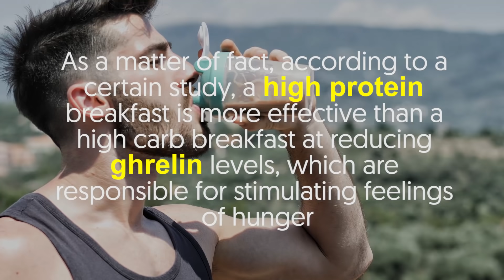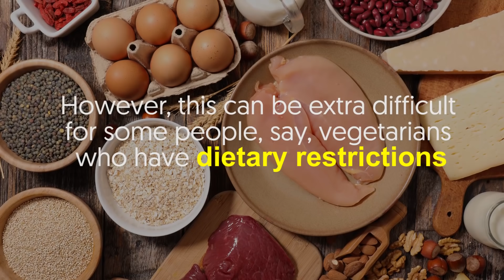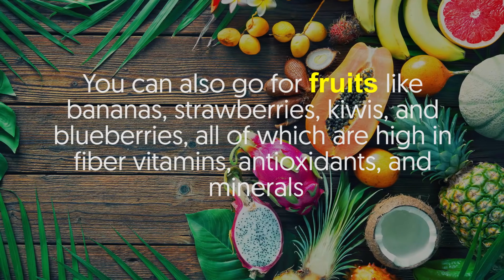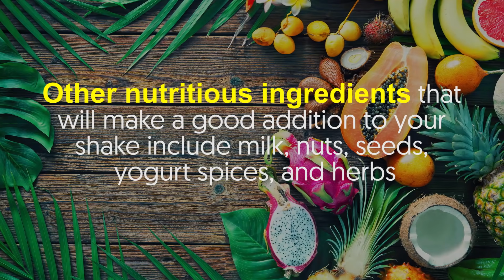Drink a Protein Shake Every Morning and This Happens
Are you thinking of having a protein shake every morning? But how does this impact your health exactly? Aside from helping with muscle growth and ensuring that you get enough protein, can it benefit you more?

🕒 Timestamps:

Intro - 0:00
1. Keeps you feeling full - 0:47
2. Ensures that you get sufficient protein - 1:18
3. Promote muscle growth - 2:00
4. Helps squeeze in extra nutrients - 2:33
5. Helps with post workout recovery - 3:13

In a nutshell:

Keeps you feeling full
Getting a high protein diet in the morning is an effective way to curb cravings and promote feelings of fullness between meals.
As a matter of fact, according to a certain study, a high protein breakfast is more effective than a high carb breakfast at reducing ghrelin levels, which are responsible for stimulating feelings of hunger.
And so by drinking a protein shake in the morning, you can have significant reductions in calorie intake, and ultimately, body weight.

Ensures that you get sufficient protein
Protein can be found in a variety of foods.
However, this can be extra difficult for some people, say, vegetarians, who have dietary restrictions.
This is where a protein shake comes to save the day.
Animal protein sources provide essential amino acids, known as complete protein sources.
On the other hand, plant-based foods only have incomplete protein sources.
If you have a plant-based diet, it can be difficult to get all nine essential amino acids every day.
Thus, adding a high-quality protein supplement can solve this.

Promotes muscle growth
Protein is vital for life.
It builds our muscles and organs, as well as our hormones, enzymes, and neurotransmitters.
For fitness enthusiasts, protein, or amino acids, is especially essential, as it helps with the growth and development of muscle and other tissues.
It assists in providing structure and maintaining proper pH balance and fluid balance.
Additionally, protein plays as chemical messengers to help with communication between your cells, tissues, and organs.

Helps squeeze in extra nutrients
Aside from amino acids, protein shakes also provide some extra vitamins and minerals.
Vegetables like kale, beets, spinach, and zucchini are all rich in nutrients that can be easily blended into a protein shake.
You can also go for fruits like bananas, strawberries, kiwis, and blueberries, all of which are high in fiber, vitamins, antioxidants, and minerals.
Plus, fruits are great at boosting the flavor of your shake or smoothie.
Other nutritious ingredients that will make a good addition to your shake include milk, nuts, seeds, yogurt, spices, and herbs.

Helps with post-workout recovery
Perhaps one of the greatest things about protein shakes is that they’re also good for your post-workout recovery.
Having a glass of protein shake at least 30 minutes after your workouts helps feed your muscles and repair muscle tissues.
It fuels your tired muscles after a workout, so they can grow more efficiently.
Thus, if you want to have a good start on your post-workout recovery, then consuming a protein shake would do it.